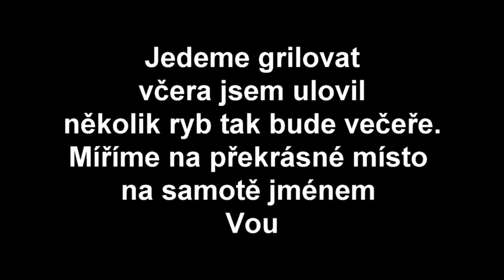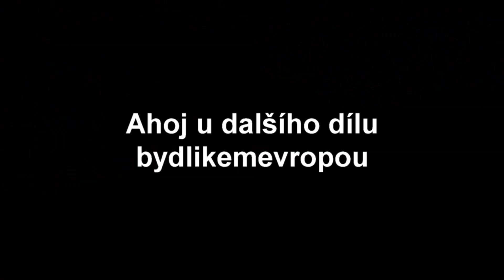Vau 15 01 2021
Nádherné místo na samotě u lesa a vody